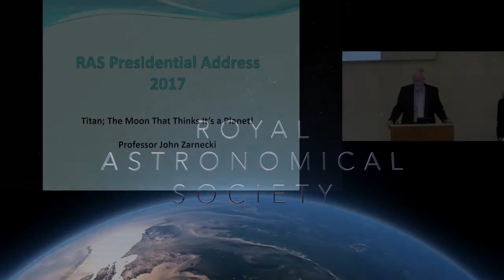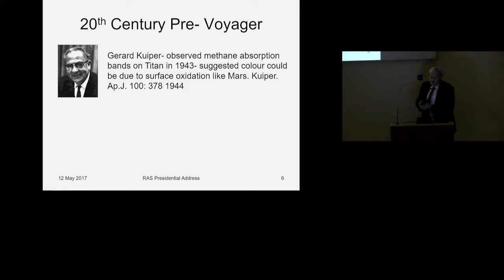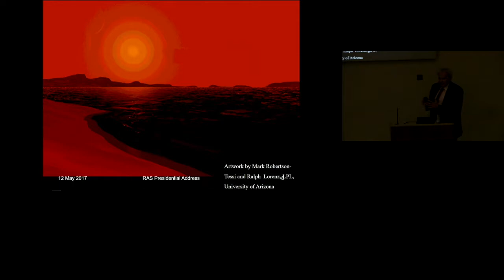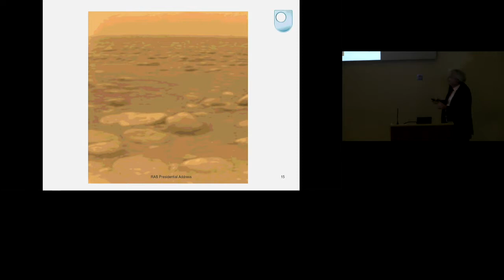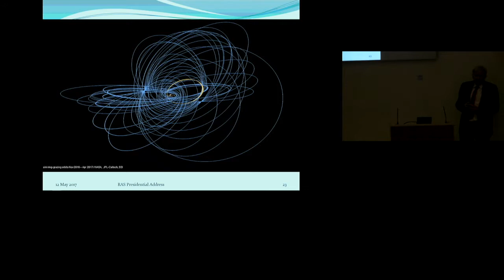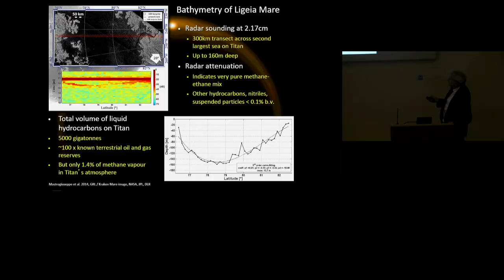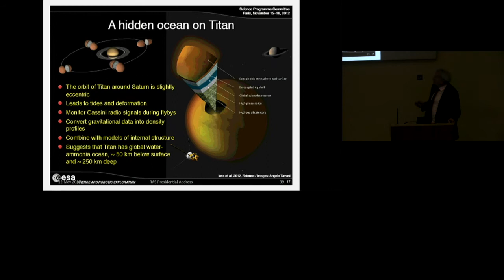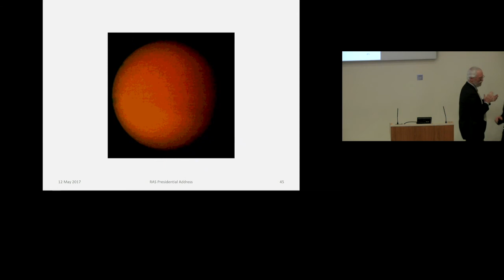Titan; The Moon that Thinks It's a Planet - Professor John Zarnecki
Titan; The Moon that Thinks It's a Planet by Professor John Zarnecki on 12/05/2017.